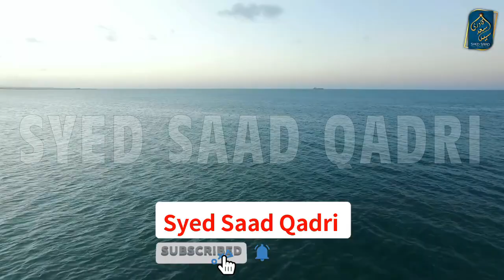Barzakh mein Nabaligh Bachon ki Roohain | Barzakh ki zindagi part 19